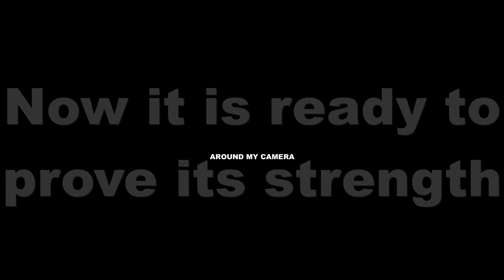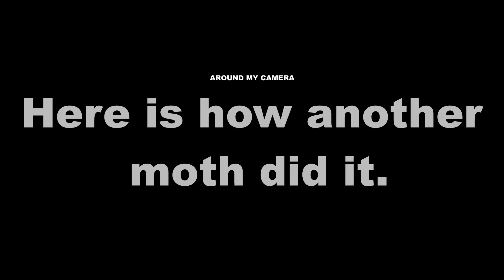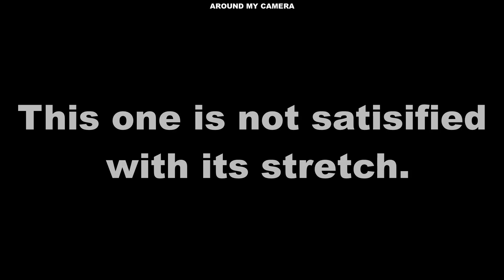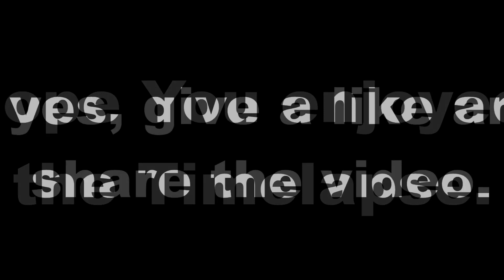SUPER EXCITED Cute Cocoon Hatching Adventure You Have Ever Seen | Pet Silkworm cocoon | Silk Bug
In this video, the butterfly is opening its wins for the first time in its lifetime.

Nest hatching of Butterfly (silkworm) is time lapsed for 30 min, which is reduced for 3min. nest hatching is the stage 2 of butterfly metamorphosis cycle for a more time-lapse video of a butterfly visit the playlist: timelapse videos in this channel

 Silkworm metamorphosis |

To Buy Time Lapse Camera in :
1.
2.
3.
4.
5.